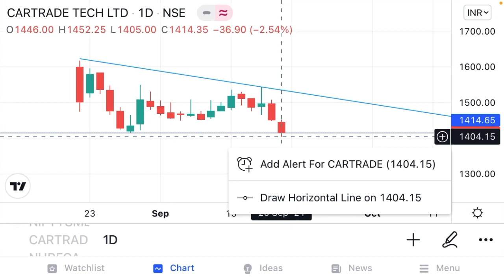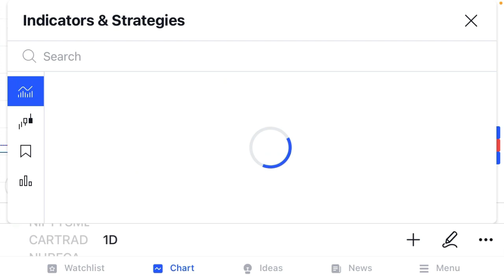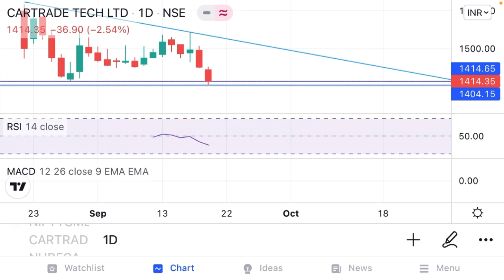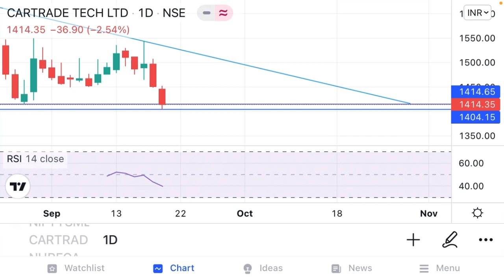Cartrade share analysis| stock hits new 52 week low in cartrade stock| now what to do?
Cartrade is a India vehicle tech company. Stock is falling from listing day.